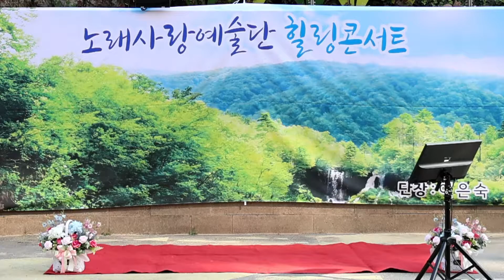가수 제강 - 비를 맞고 걸었네 - 청계천 오간수교 수변무대 공연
청계천 오간수교 수변무대 공연
노래사랑 예술단
2022년10월15일
청계천 오간수교 수변무대